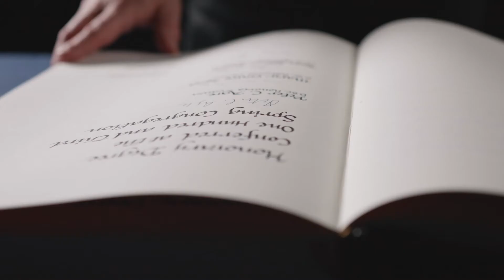UBC 2020 Honorary Degree Tribute Video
A tribute and celebration of the 2020 honorary degree recipients from UBC’s Vancouver and Okanagan campuses.